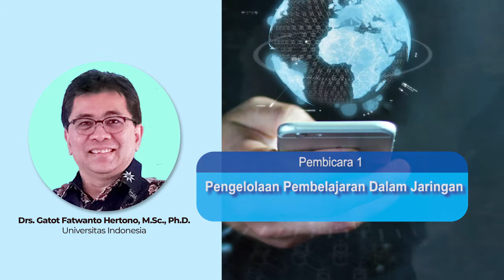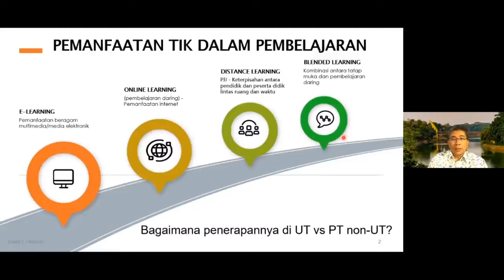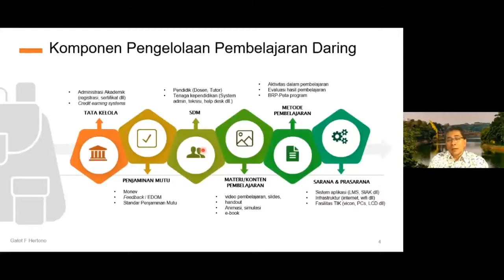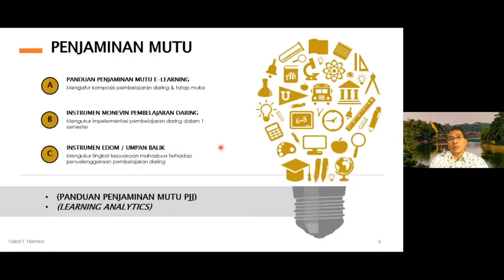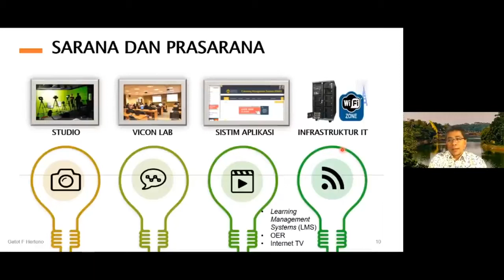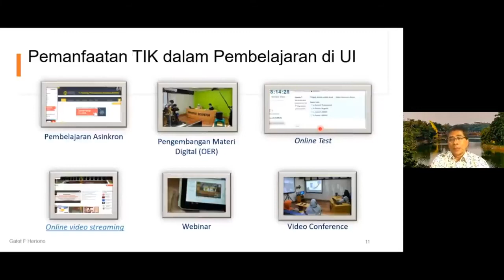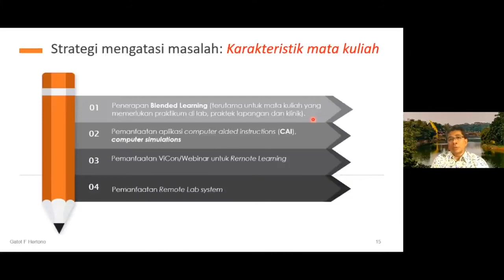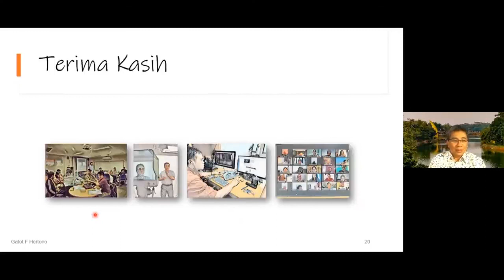The 8th Knowledge Sharing Forum (KSF) UT 2020 - Drs. Gatot Fatwanto Hertono, M.Sc., Ph.D.(Part 2/5)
Dalam rangka meningkatkan pemahaman dan pengetahuan tentang Sistem, Teknologi, dan Pengelolaan Program Pendidikan Jarak

Jauh bagi para dosen, mahasiswa, dan masyarakat, Universitas Terbuka (UT) menyelenggarakan kegiatan Knowledge Sharing

Forum (KSF) UT tahun 2020 secara virtual dengan berbagai topik tentang Open, Online and Distance Learning.

The 8th Knowledge Sharing Forum (KSF) Universitas Terbuka 2020
Tema “Pengelolaan Pembelajaran dalam Jaringan ”

Pembicara 1:
Drs. Gatot Fatwanto Hertono,  M.Sc., Ph.D.
Universitas Indonesia

Pembicara 2:
Dr. Liestyodono Bawono Irianto, M.Si.
Universitas Terbuka

Pembicara 3:
Ir. A.A. Made Sastrawan Putra, M.A., M.Ed.
Universitas Terbuka

Moderator:
Dra. Marisa, M.Pd.
Universitas Terbuka

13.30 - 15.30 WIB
Microsoft Teams Live Event